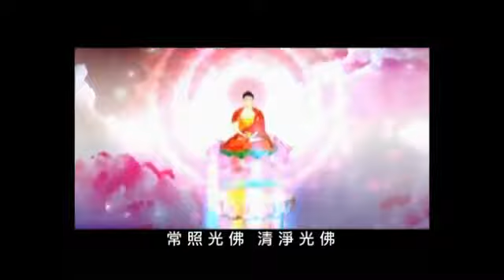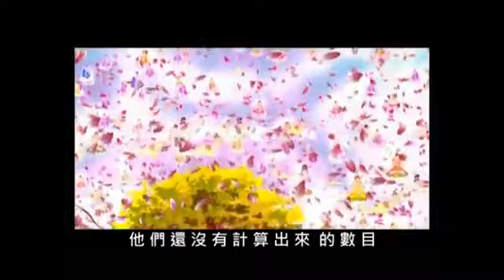阿彌陀佛的故事 03